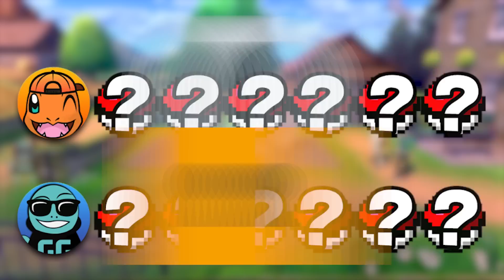1 Truth 1 Lie and 1 Mystery Starter Pokémon to make our teams. Then We FIGHT!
1 Truth 1 Lie and 1 Mystery Starter Pokémon to make our teams. Then We FIGHT!